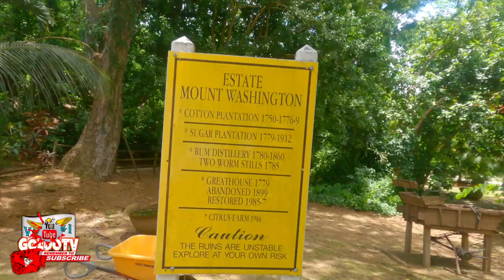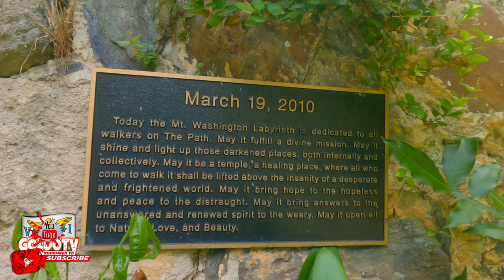ST. Croix museum from Cotton and Sugar plantation